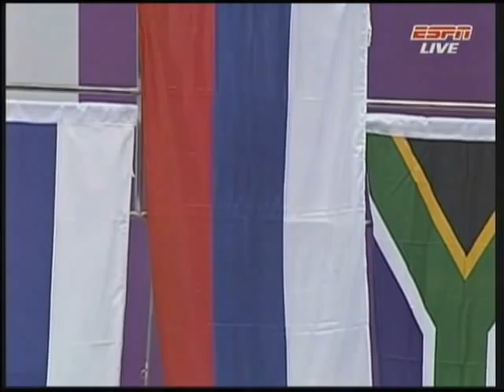09WG(test)Medal Ceremony-day2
09WG(test)Medal Ceremony-day2